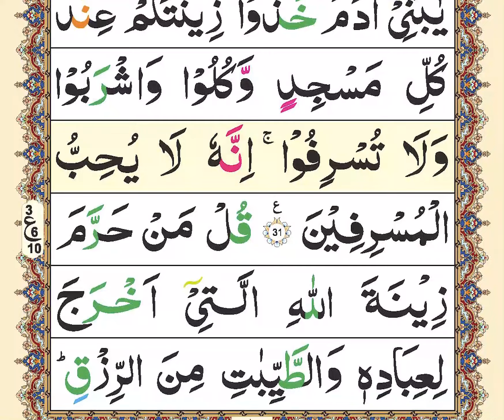Zia ul Quran Tilawat | para08 | Raqoh10 | Quran recitation